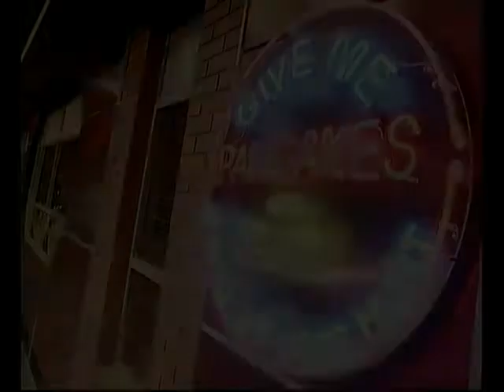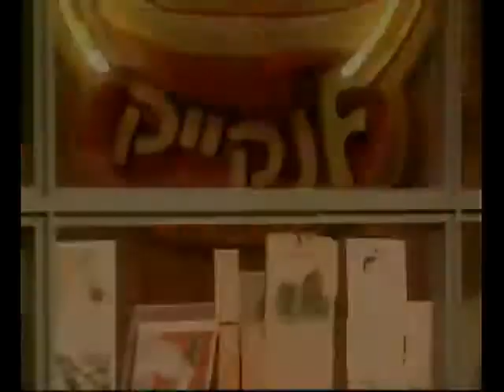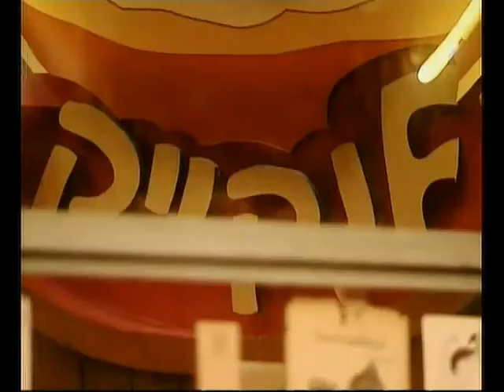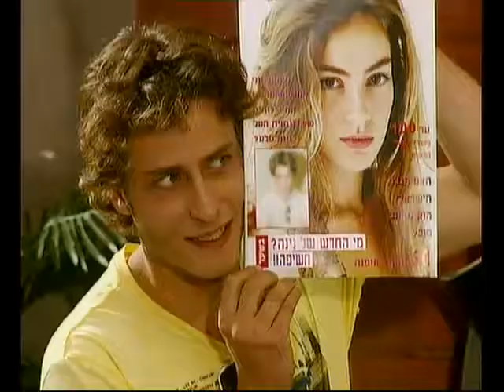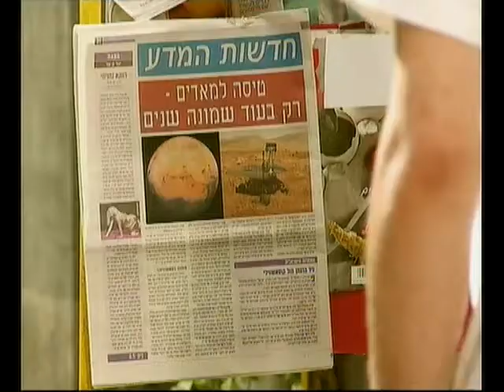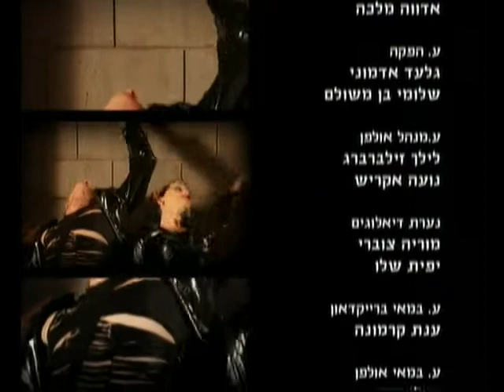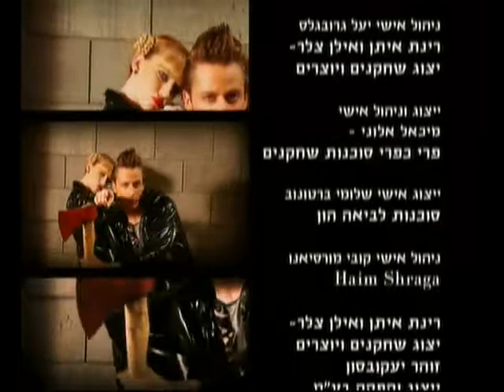השועלים: פרק 43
האלמוני והדוגמנית: דן דן מתחיל לצאת עם נינה סלע, הדוגמנית הכי מפורסמת במדינה. גבע  מקבל בשורות מרעישות מבית החולים. עם: שרית קרפ.